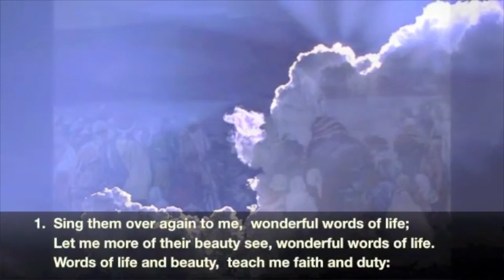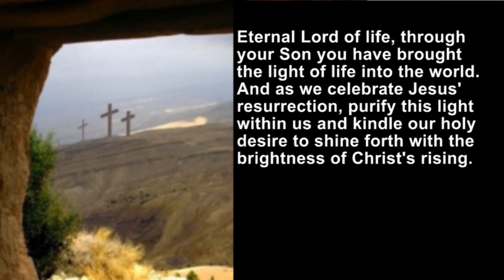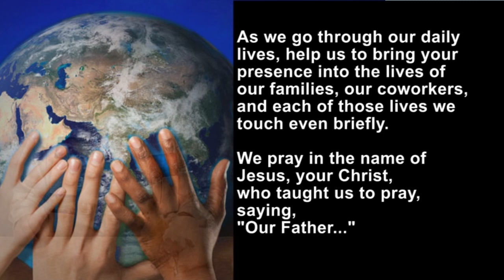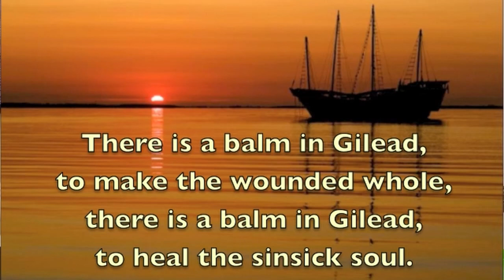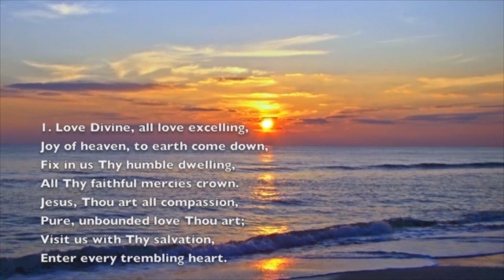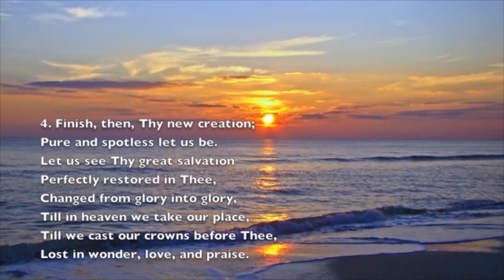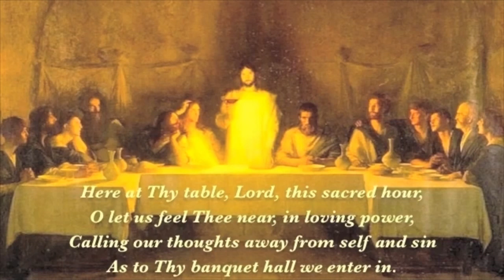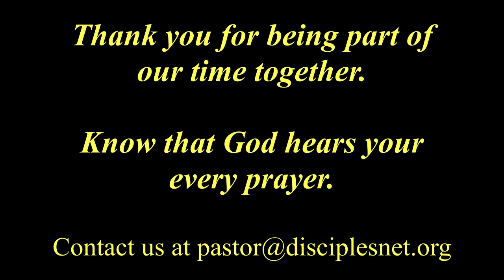DisciplesNet Worship #729: Easter 4 - (Cobb 4.21.2024)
Did you know you can get into trouble for doing the right thing? That's what happened to Peter and John when they healed a man. Are we willing to do the right thing even if we might get in trouble? Pastor Anita speaks to us from Acts 4:5-12 to encourage us to do the right thing.
Join us for 30 minutes of worship, prayer, scripture, a number of favorite hymns, and communion. You may choose to participate, or simply meditate as we tell of Jesus' invitation to "do this in remembrance of me." If you would like to share with us at the table that goes beyond earthly boundaries of time, place, and structure, we ask that you prepare a piece of bread of some type and a drink such as grape juice, wine, or water. As we pray, our prayers extend to where you are. If you are unable to eat or drink, you may want to use a symbolic gesture or mental symbol as you come together at this table of remembrance with us.
(Scroll down for an Order of Worship)

ORDER OF WORSHIP:
"Wonderful Words of Life" - DisciplesNet Ponca City Jubilee singers
Pastor's Prayer with Lord's Prayer: Pastor Russ
"Balm in Gilead" - Twana Harris and Dean Phelps
Acts 4:5-12 read by Russ Smith
"Amazing Grace" - DisciplesNet singers
Message "Do the Right Thing" - Pastor Anita
"Love Divine All Loves Excelling" - Dean Phelps
Communion: Pastor Deb
"Break Thou the Bread of Life" - DisciplesNet singers
Credits -- closing music: "Balm in Gilead" - Rosa Page Welch